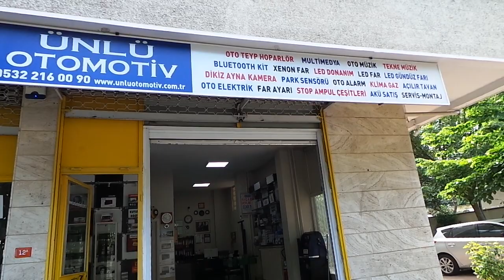Ünlü otomotiv 9 Mayıs 2019 Bahar havası Güzel bir gün